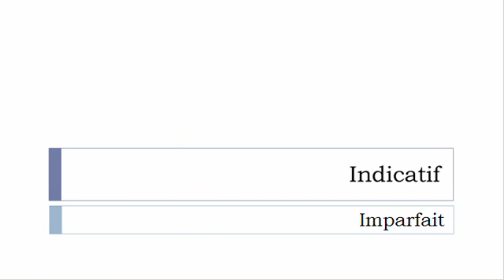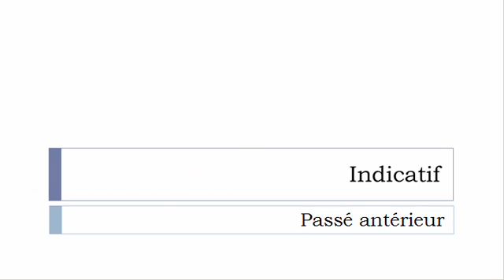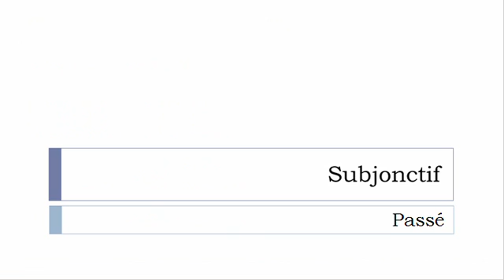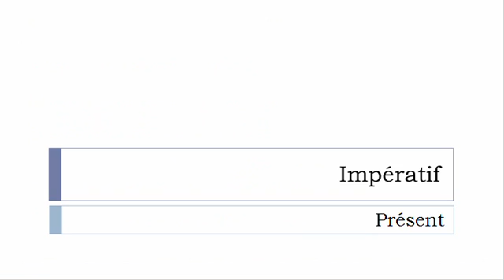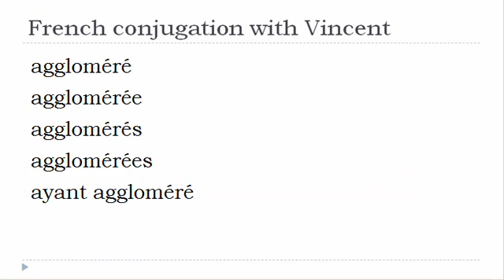French verb = All tenses # Agglomérer